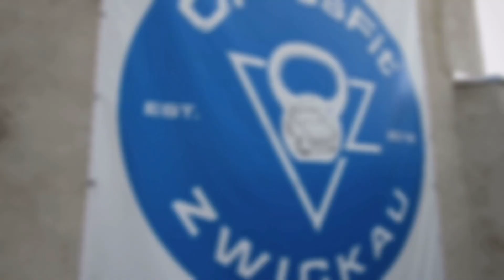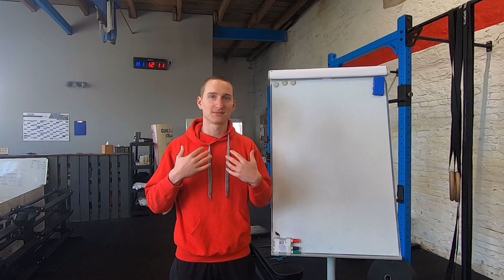CFZ Tipp der Woche #2